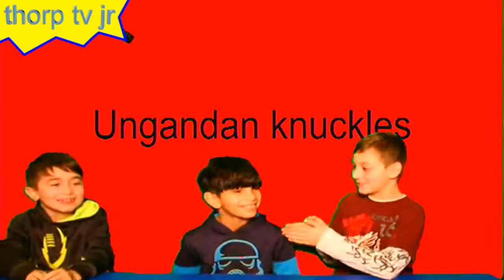Thorp TV: March 20 2018